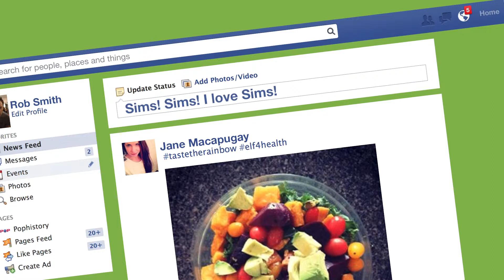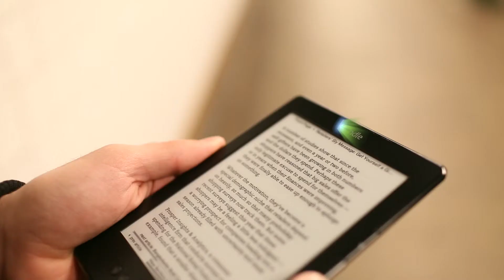BusinessInsider - Likefolio Sponsored Content